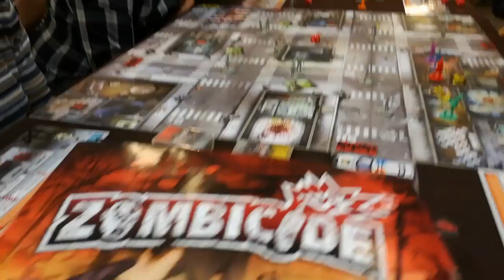estivemos na INVICTACON 2017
Só pudemos ir no sábado, mas podes ver aqui uma amostra do que foi a INVICTACON 2017